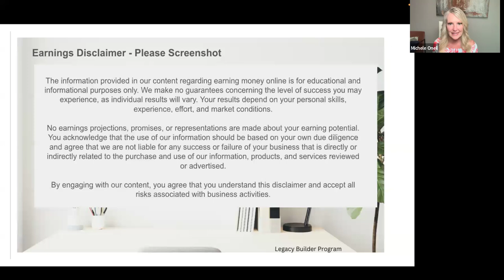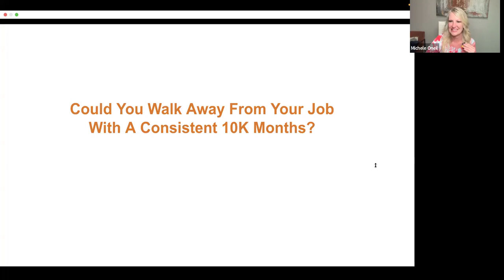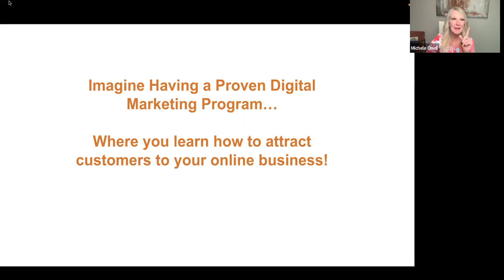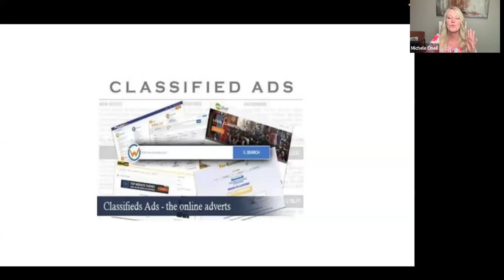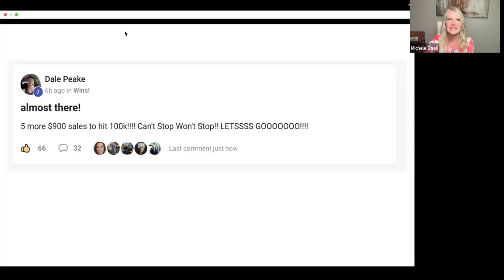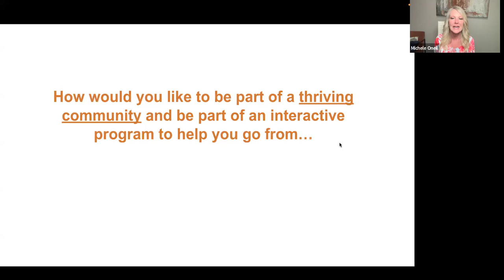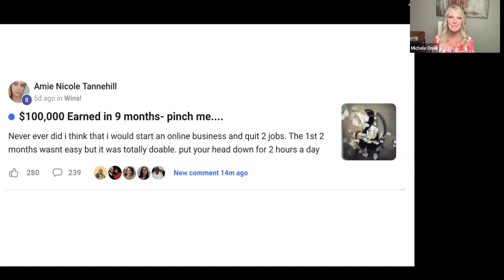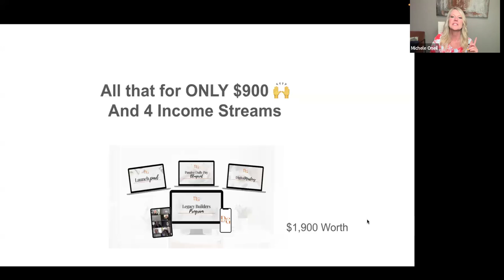Legacy Builder Program FREE Sept 19th Webinar